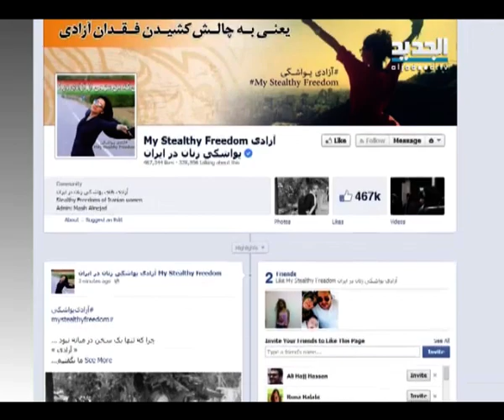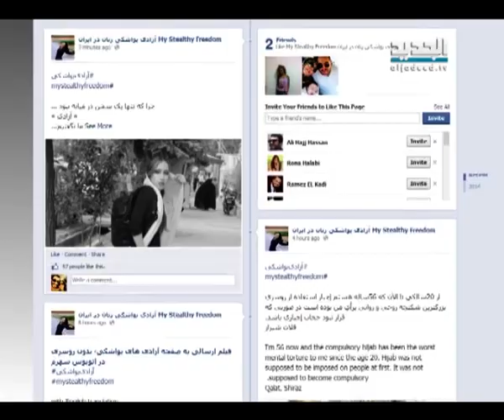إيرانيات يتمردن بخلع الحجاب